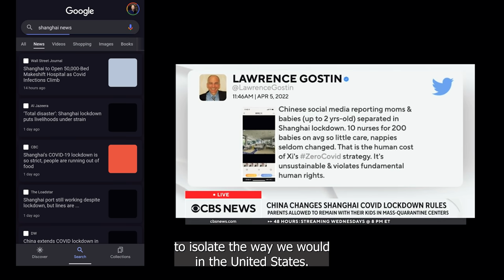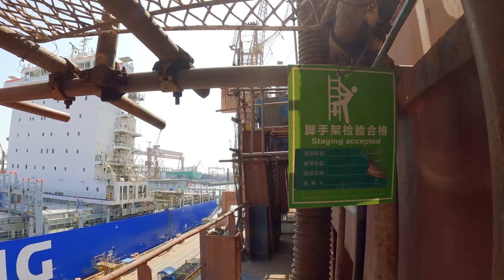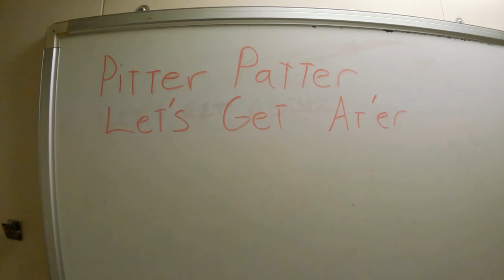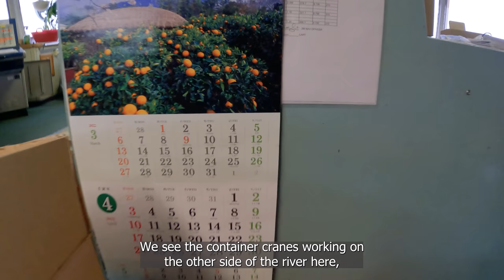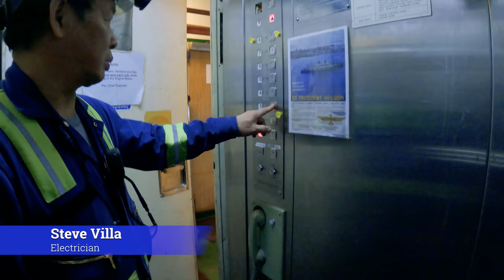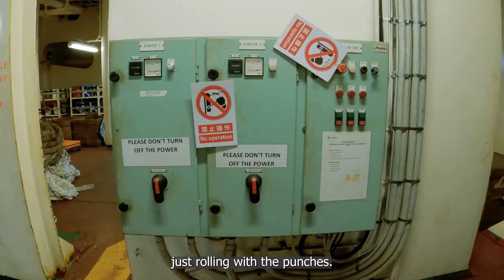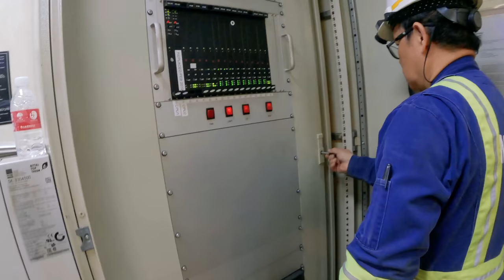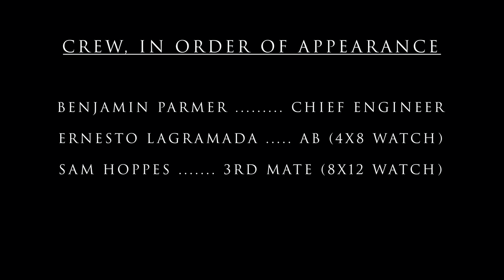Restricted to Ship, Ep. 1 - Shanghai Lockdown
Restricted to Ship, Episode 1 - Shanghai Lockdown.
Perspectives from a crew on a containership in Changxing Shipyard, caught in the middle of the Shanghai COVID lockdown, 2022.

"East of Shanghai, multitudes of commercial ships wait alongside in shipyards - at standstill. Each vessel has full crew aboard - each hailing from different parts of the world. The following statements are the individual views of some of these mariners. These opinions do not represent the views of any company, union, nor country."

There's a view from the bridge wing of our ships with these words overlaid. The song playing in the background is a patriotic marching song called "The Workers Have Power". It is played every weekday at 0800 and 1200 on the shipyard loudspeakers. We never noticed it until the shipyard was silent, all the workers quarantined in seas of blue tents in the shipyard, unable to return home. The irony is haunting.